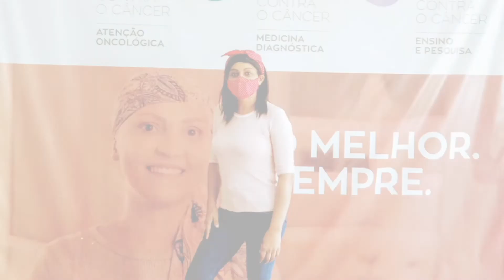Indo pra mais uma consultar no ligar quando cheguei lá tive uma serpresa.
olá meus amores sejam todos bem vindos mais uma consultar no ligar .

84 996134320